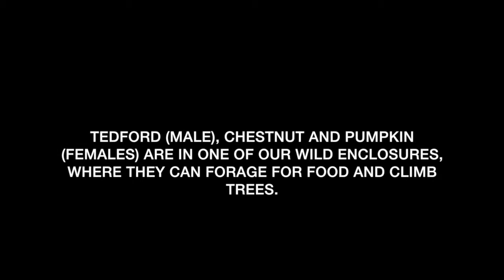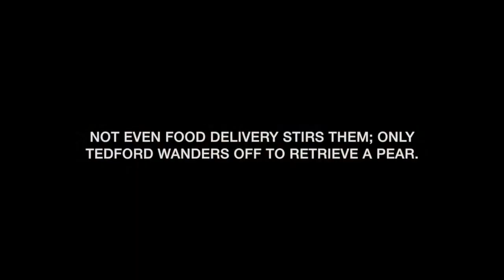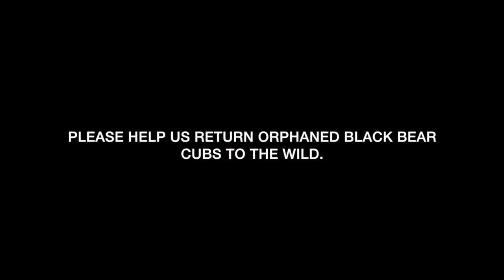Tedford, Chestnut and Pumpkin Bear:A Lazy Day- March 14, 2016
This certainly isn’t an “action video”: Tedford, Chestnut and Pumpkin Bear are having lazy day and don’t do much of anything.  Instead of napping in a tree, they’re content to lie down near one. The yearlings are begining to lose their winter coats; you can see what their summer fur will look like around their face and front legs- sleek and black. Pumpkin’s coat is lighter in color; come summer, she may be more “cinnamon” than black. It’s interesting to note that Chestnut feels safe enough on the ground to expose her belly to the other bears and that Tedford doesn’t eat the pear where he finds it, but returns to the females to enjoy his snack.

Thank you for giving the yearlings a lazy day; it’s a wonderful gift.

Appalachian Bear Rescue (ABR), located just outside the Great Smoky Mountains National Park near Townsend, Tennessee, is a one-of-a-kind rehabilitation center for orphaned and injured black bear cubs.